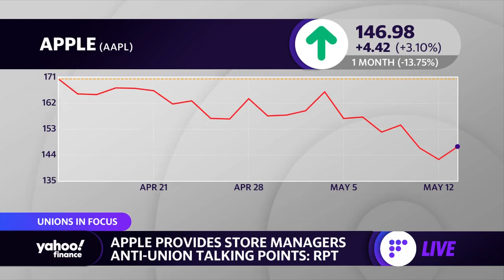Apple arms store managers with anti-union talking points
Yahoo Finance Live’s Akiko Fujita discusses reports that Apple is providing its store managers with anti-union talking points amid the companies ongoing union battle.